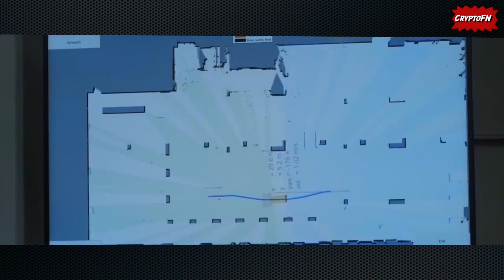Погружение в мир метавселенной и технологий современного искусства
Я хочу поделиться с вами некоторыми мыслями на тему метавселенной. В последнее время все больше и больше людей говорят о ней и я решил рассмотреть этот вопрос более подробно. Возможно, вы уже слышали о том, что некоторые маркетологи и эксперты игровой индустрии пытаются создать новую этикетку для нашей жизни - метавселенную.

Многие из нас считают это попыткой продать нам будущее, которое уже наступило. Цукерберг своими заявлениями привлек к этому термину еще больше внимания. Но, на самом деле, мы уже живем в метавселенной, которую маркетологи и журналисты пытаются продать как будущее. Мы ежедневно пользуемся продуктами, основанными на машинном обучении, такими как поиск в интернете, рекомендации и стриминговые сервисы. Когда мы смотрим на карту осадков, мы обращаемся к базе данных материального мира, но когда мы начинаем общаться с цифровым двойником тучи, мы уже переходим в метавселенную.

Некоторые специалисты сомневаются в технической корректности определения метавселенной, но несмотря на это, сочетание традиционной церемонии и древнего материального артефакта с высокотехнологичным цифровым аватаром, который был показан на торжественной церемонии в Лондоне, отлично иллюстрирует суть этого тезиса. Хотя он может показаться странным, он очень полезен для продуктивности бизнеса и адекватности восприятия мира.

В общем, мы давно живем в метавселенной, даже не замечая этого. Вспомните взрывную популярность термина "искусственный интеллект", когда нам массово начали рассказывать о его будущем, но на самом деле мы уже привычно пользуемся продуктами, основанными на машинном обучении. Так же и с метавселенной - она уже наступила и мы в ней живем